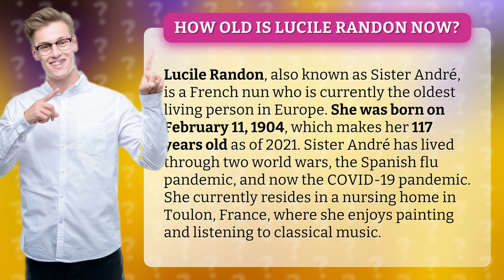How old is Lucile Randon now?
Discover the incredible life of Sister André, the oldest living person in Europe at 117 years young! From surviving two world wars to witnessing the Spanish flu pandemic and now the COVID-19 pandemic, Sister André's resilience and spirit will inspire you. Join us as we uncover her secrets to longevity and learn how she spends her days in a nursing home in Toulon, France, indulging in her passion for painting and classical music. Don't miss this heartwarming story of a true survivor!